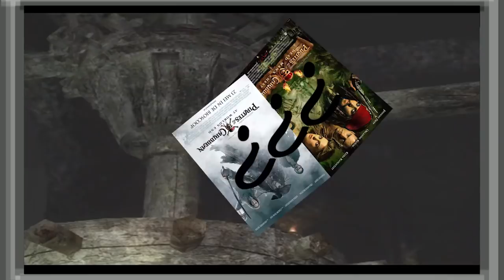PIRATES OF THE CARIBBEAN (PS3) - Caravan Of Garbage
What? I mean, here's the latest Caravan of Garbage for Pirate's of the Caribbean At World's End for the PS3. It's one of the greatest games of all times. Pirates of the Caribbean games. Well, top five.